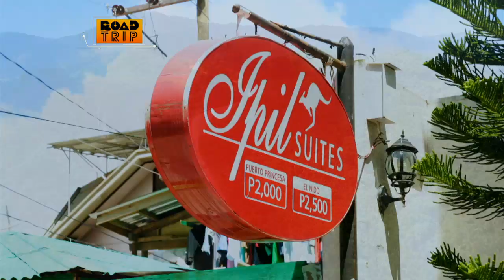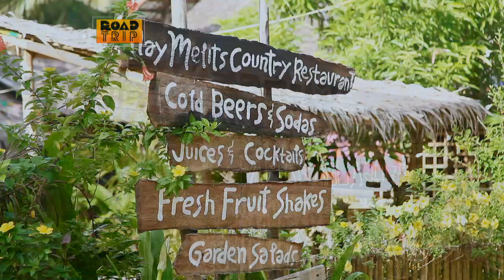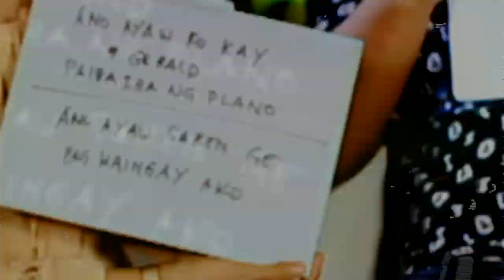Road Trip: Aiai Delas Alas and Gerald Sibayan's pre-wedding honeymoon in Palawan (Full episode)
Aiai Delas Alas and Gerald Sibayan felt so elated after getting the chance to explore the wonders of their dream destination, El Nido, Palawan, right before their wedding.

Watch full episodes of ‘Road Trip’ on GMANetwork.com/fullepisodes